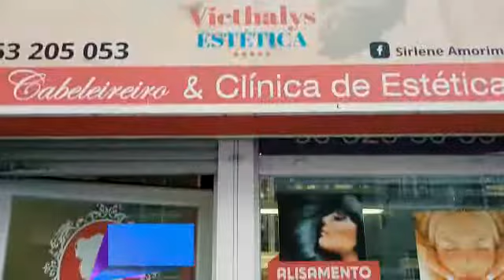Victhalys Estética Sirlene Amorim Arroios Lisboa Portugal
Estética Em Arroios Lisboa Portugal